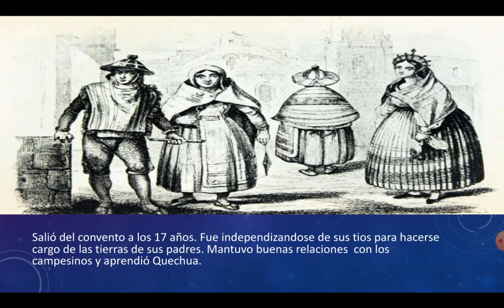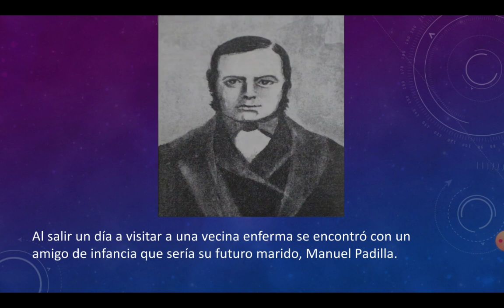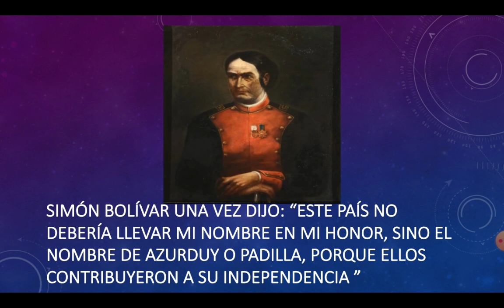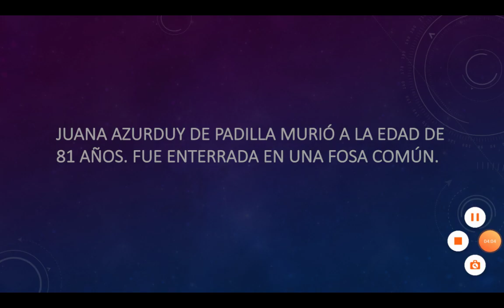Juana Azurduy de Padilla... Ms. Cecy.